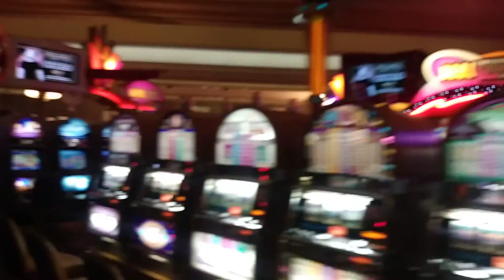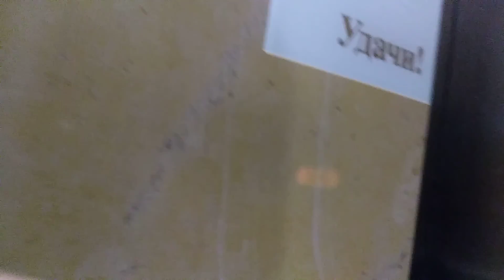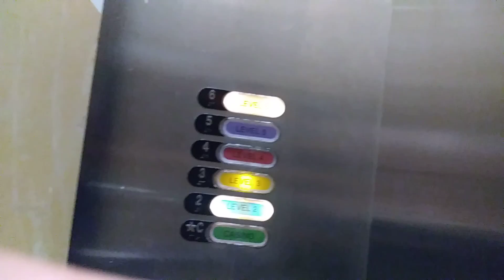July 4th 2017 AC NJ. Im sorry Baba we're not together...